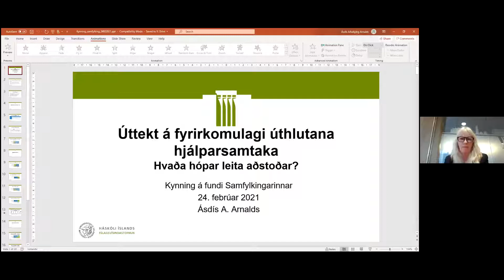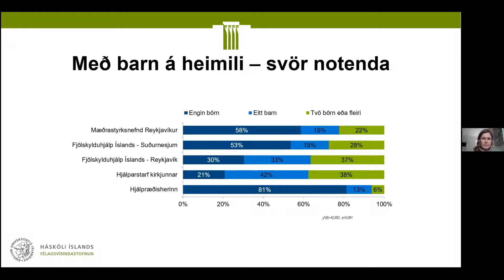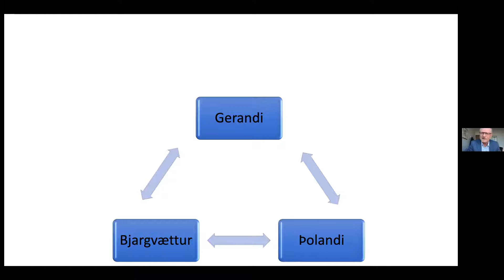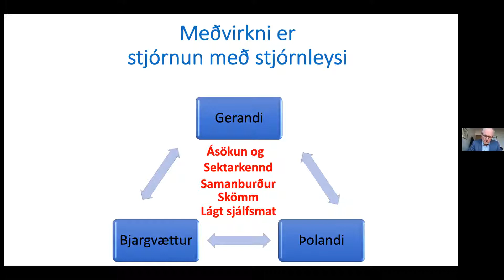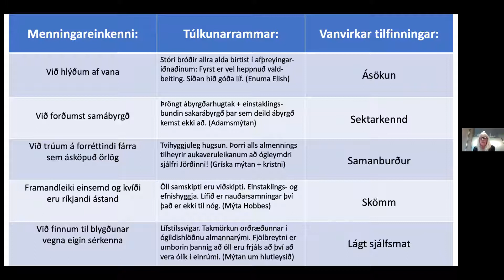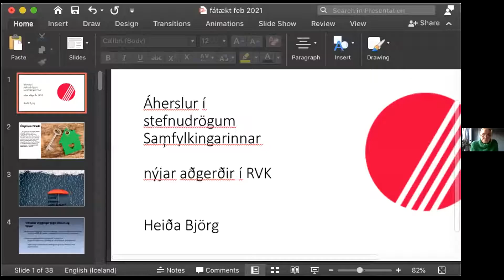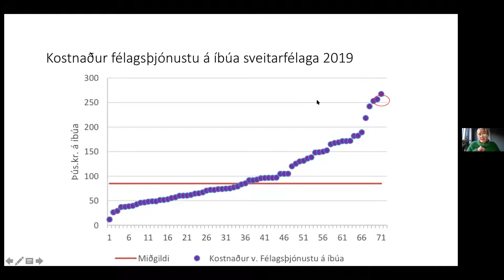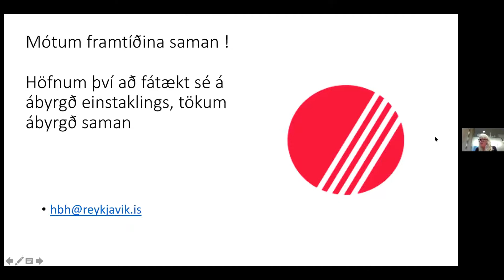Hvernig vinnum við gegn fátækt, er það hægt án hjálparsamtaka?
Málefnanefnd velferðarhóps Samfylkingarinnar býður öllum á opinn rafrænann umræðufund um fátækt á Íslandi og hvernig við getum helst spornað við fátækt og ójöfnuði. Fyrirkomulag matargjafa skoðað frá ýmsum sjónarhornum og margt fleira verður til umræðu.

Gestir fundarins eru:
- Ásdís A. Arnalds, starfandi forstöðumaður Félagsvísindastofnunar HÍ: Úttekt á fyrirkomulagi úthlutana hjálparsamtaka – Hvaða hópar leita aðstoðar?
- sr. Bjarni Karlsson, sálgætir og siðfræðingur: Sumarhúsasyndromið
- fátækt í taugakerfi þjóðar.
- Hlynur Már Vilhjálmsson
- Hildur Oddsdóttir, Pepperi (Pepp Ísland, grasrót fólks í fátækt): Sjónarhorn notenda.
- Heiða Björg Hilmisdóttir varaformaður Samfylkingarinnar og formaður velferðaráðs Reykjavíkurborgar: Aðgerðir stjórnvalda gegn fátækt.
Fundarstjóri er Vilborg Oddsdóttir formaður velferðarhóps Samfylkingarinnar og félagsráðgjafi hjá Hjálparstarfi Kirkjunnar.